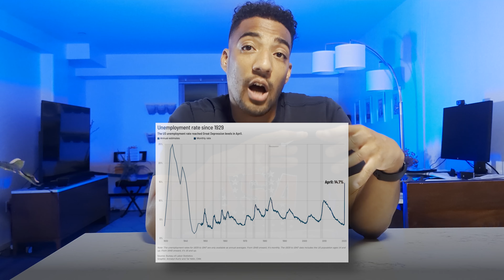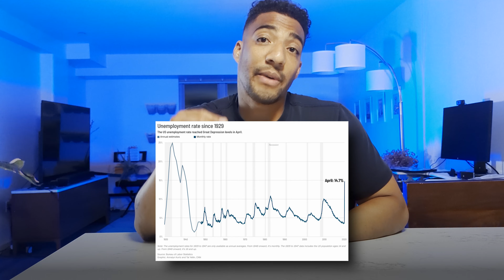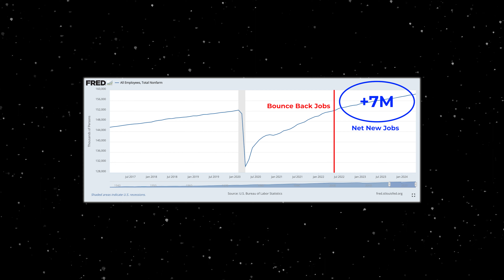Trump vs Biden: Bounce Back Jobs. Who's Really Better for Employment?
Today, we're diving into the hot topic of "Bounce Back Jobs." 📈💼

In my last video, I talked about seven economic factors that impacted every American and made the claim that Biden was better for jobs than Trump.

So, let's revisit this topic. We'll look at the job losses and gains under both Trump and Biden, the impact of the pandemic, and what those "bounce-back" jobs really mean.

Watch the full analysis to see how the numbers really stack up and join the discussion!